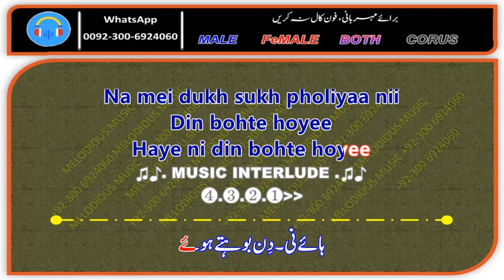Chiti Badli Chari Asmani Sample KARAOKE With Lyrics Noor Jahan 03 30